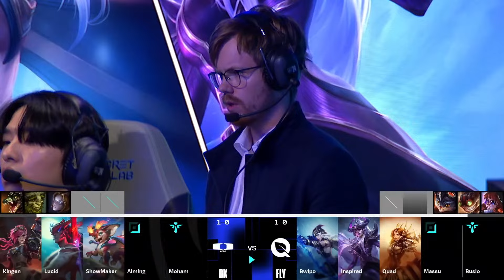Dplus KIA vs FlyQuest | Worlds 2024 | S2D2 | Partida 1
Dplus KIA vs FlyQuest // Semana 2 Día 2 // Worlds 2024 // Para más información visita